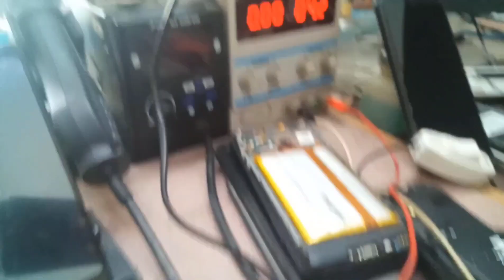Hidden tips check full short capacitor | SMD Components testing short capacitor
আমরা হার্ডওয়ার সফটওয়্যার এর কাজ করে থাকি। আপনার ফোনে কোন রকম সমস্যা হলে আমাদের সঙ্গে যোগাযোগ করুন
জুয়েল কম্পিউটার এন্ড সার্ভিস সেন্টার নওপাড়া বাজার, মিরপুর কুষ্টিয়া।
Mobile phone Computer Sales & Service Hardware and Software Solution & Network Design.